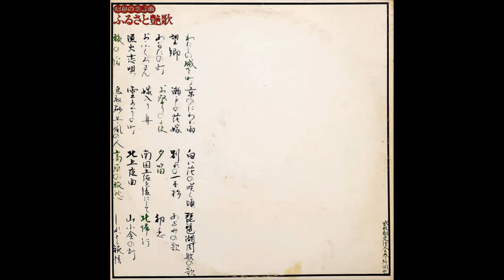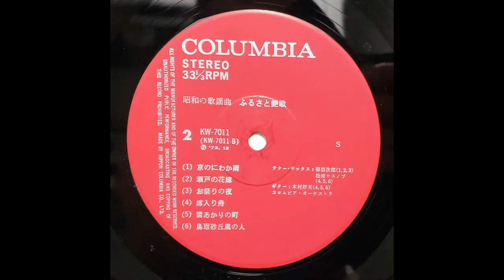Festive night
Jiro Inagaki & Yasunobu Matsuuro - Hometown Troubadour (1973)